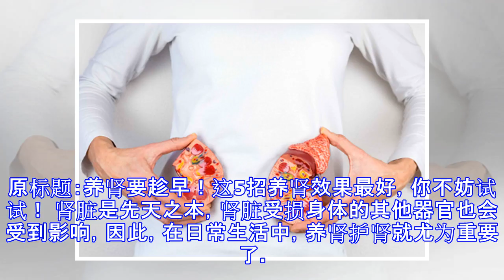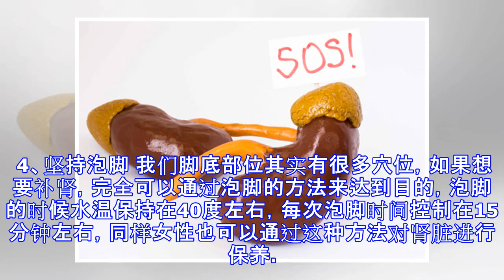养肾要趁早！这5招养肾效果最好，你不妨试试！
原标题：养肾要趁早！这5招养肾效果最好，你不妨试试！ 肾脏是先天之本，肾脏受损身体的其他器官也会受到影响，因此，在日常生活中，养肾护肾就尤为重要了。那么，在日常生活中我们该如何养肾呢？在这里给各位介绍几个养肾小妙招，不妨试试！ 1、体操运动 在生活当中完全可以参加一些体育锻炼来让肾脏更加强健，不少人会选择体操，这种运动不仅能够强健身体，另外对胸部来说也有很多效果，做起来非常方便，任何时间任何地点都可以，只需要双脚开立，双手插在腰上反复向左或者是向右进行转动。 2、减轻压力 现在人们的生活节奏也非常的快，很多人因为工作压力或者是学习压力比较大，很容易有一些紧张的情绪，这种情况就会影响到肾脏，还有肾虚的人群更应该严格控制好自己的工作量，适当的进行一些减压的运动，比如多听听音乐，每天下班之后去户外慢跑等。 3、调节饮食 为了让肾脏功能好，人们就需要对肾有更多的爱护，在平常要多吃一些补肾的食物，比如说是一些黑色食物，要吃一些坚果等，平常也不要吃太多油腻的食物，更不能暴饮暴食。 4、坚持泡脚 我们脚底部位其实有很多穴位，如果想要补肾，完全可以通过泡脚的方法来达到目的，泡脚的时候水温保持在40度左右，每次泡脚时间控制在15分钟左右，同样女性也可以通过这种方法对肾脏进行保养。 5、夫妻生活要节制 和谐的性生活无疑会促进夫妻之间的感情，但性生活如果太过频繁，那么不仅会对男性也会让女性的肾脏承受很多...